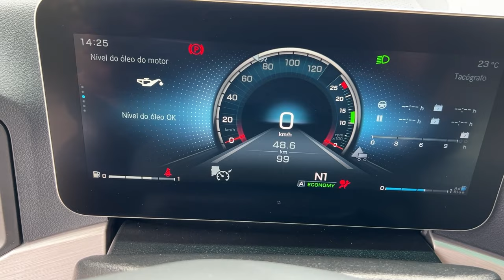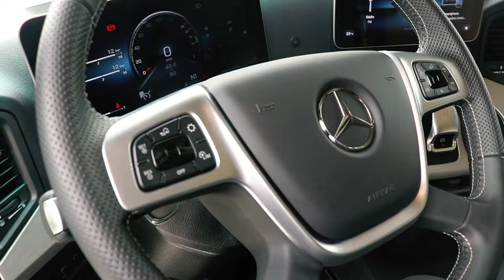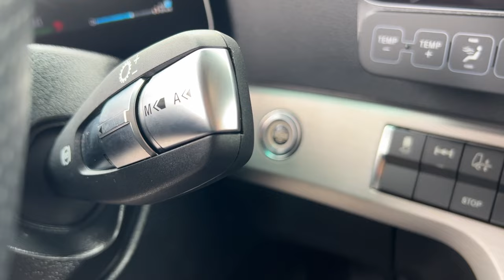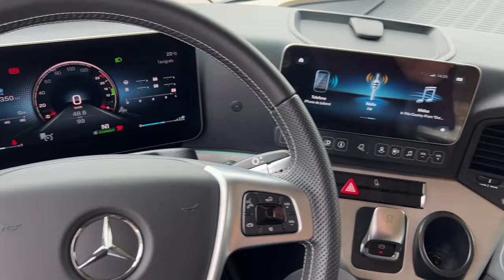NA RODAGEM COM O MERCEDES-BENZ ACTROS 2045 4x2 EURO 6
Fomos conhecer de perto a versão topo de linha do irmão caçula da família Actros, caminhão com tração 4x2 e motor de 13 litros Euro 6 que esbanja tecnologia, conforto e segurança.